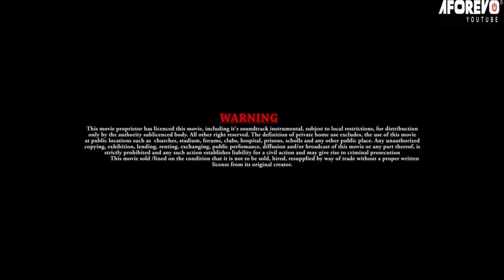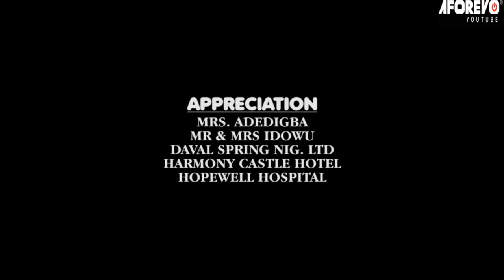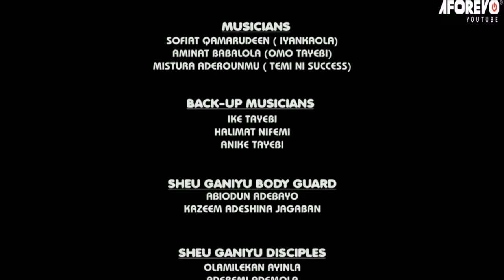BADEKU ARIKUYO : TRENDING YORUBA MOVIE STARRING ODUNLADE ADEKOLA AND OTHERS